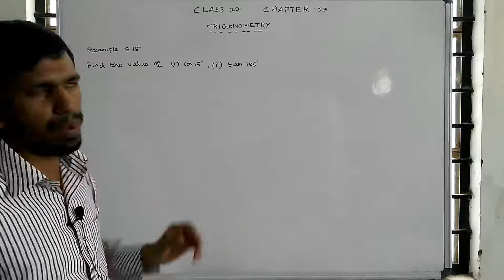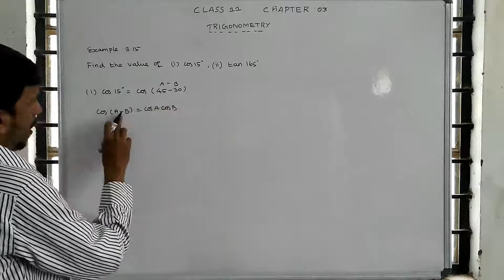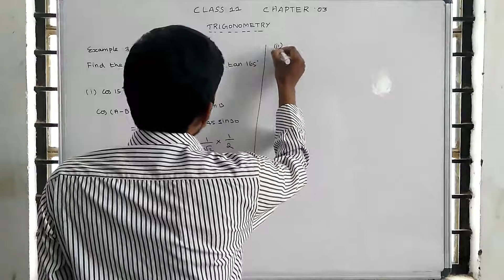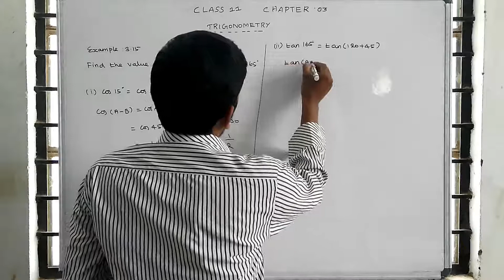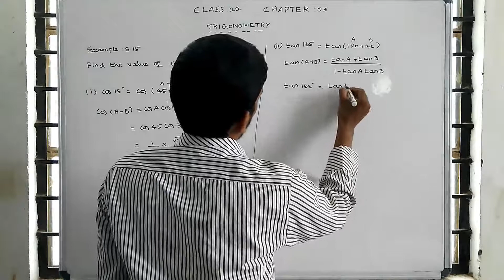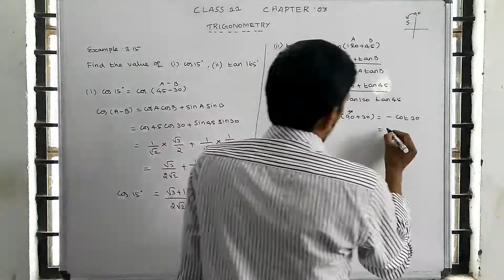Class 11 maths | chapter: 3 | Trigonometry | Example: 3.15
chapter: 3
Trigonometry
Example: 3.15